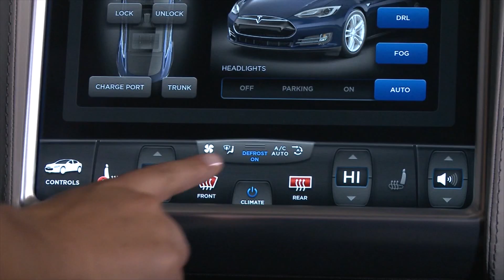SAE Eye on Engineering: Tesla Model S Troubles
Tesla Motors is learning that making trouble-free autos is no easy task. Automotive Engineering magazine Senior Editor Lindsay Brooke looks at Tesla Motors and recent reports of problems with its Model S luxury sedan.

SAE Eye on Engineering also airs Monday mornings on WJR 760 AM Detroit's Paul W. Smith Show. Access archived episodes of SAE Eye on Engineering